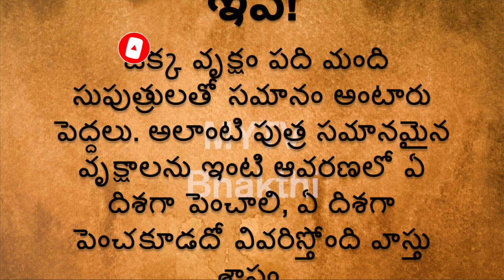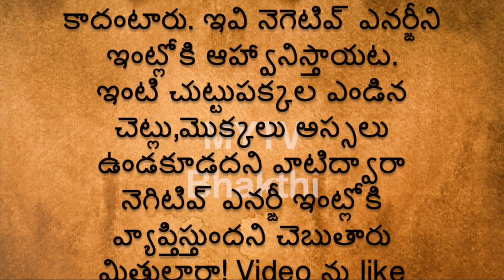ఇంటి ఆవరణలో ఉండాల్సిన,ఉండకూడని చెట్లు ఇవే/Vastu Tips for Plants/Vastu Tips InTelugu#shortvideo#new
MYTV Bhakthi